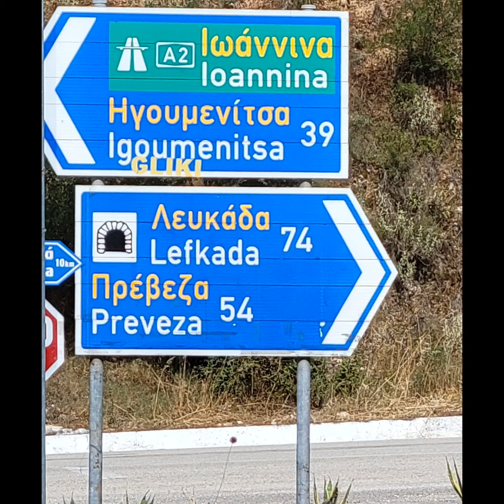Parga to Preveza, Paralia Loutsa, Greece 06/06/2022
Today 06/06/2022, We had a nice hommade zucchini omelette for breakfast and then headed out Parga towards Preveza, Greece (mainland). On the way we came accross the beautiful Paralia (means beach in Greek) Loutsa. So we spent the rest of the day by this beach and enjoyed watching the amazing sunset, which will be in the following video. Had 4 beers, a grilled cheese sandwich with potato chips by an amazing view for 20 euro. Had an amazing relaxing day. 😊❤ Part 1 of 2